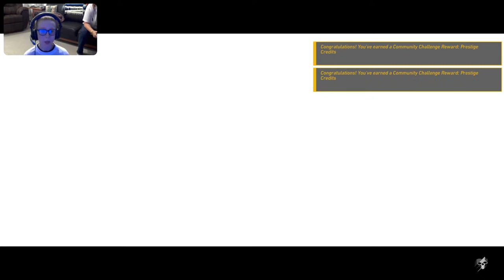Ghost recon wildlands pt 1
Family friendly videos, Skits, Video Games, Gameplay, Tricks, Tips, Creative Custom Videos, Unboxings, Gifts,  Music, Halloween, Dancing and More.